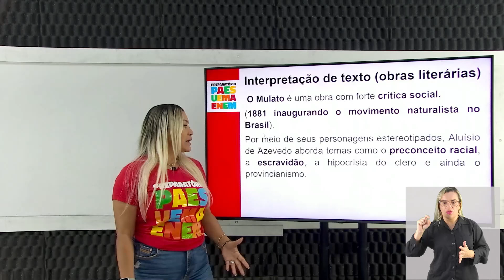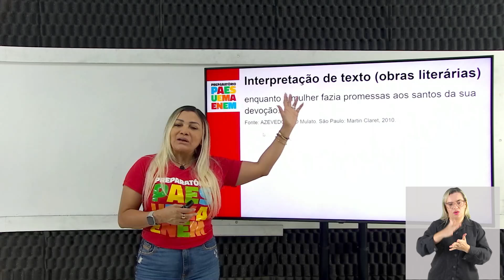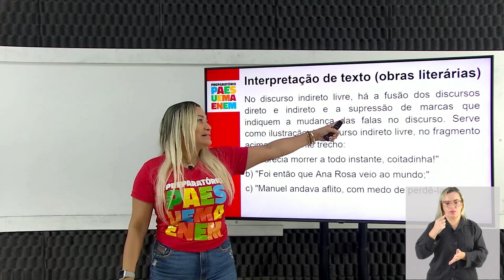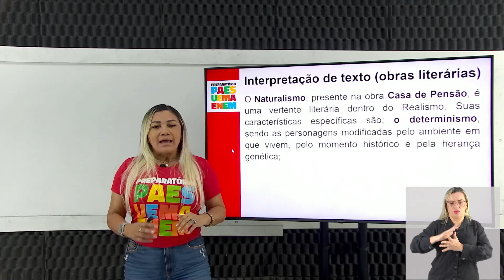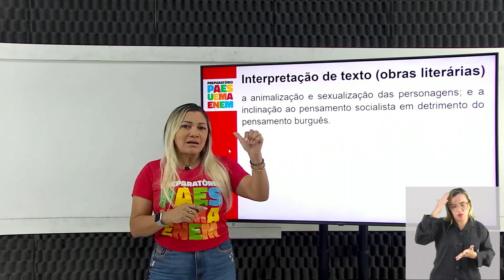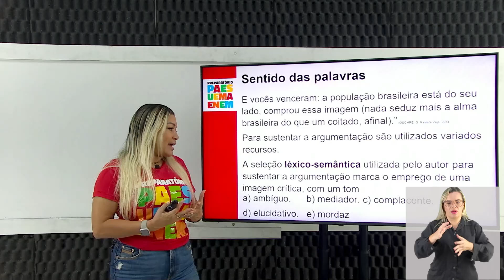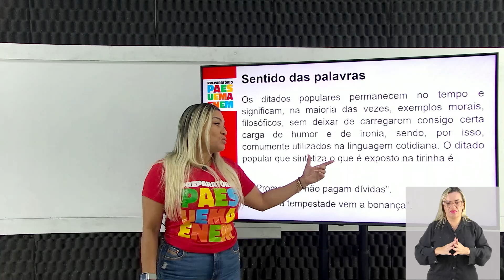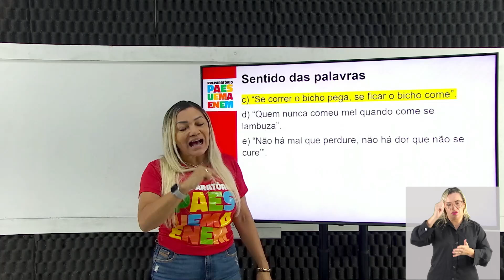LÍNGUA PORTUGUESA - Interpretação de texto (obras literárias) (15 a 17) - Cacau Sotero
Resolução de questões com a Prof. Cacau Sotero sobre Interpretação de texto (obras literárias) (15 à 17). Vamos acompanhar?

00:00 - Início
01:20 - Questão 15 - (UEMA–2019) Interpretação de texto (obras literárias)
10:46 - Questão 16 - (UEMA–2019) Sentido das palavras
14:12 - Questão 17 - (UEMA–2019) Sentido das palavras